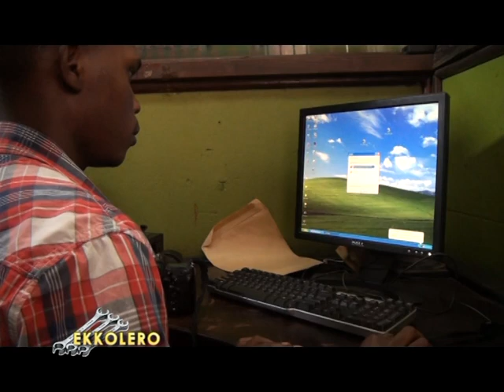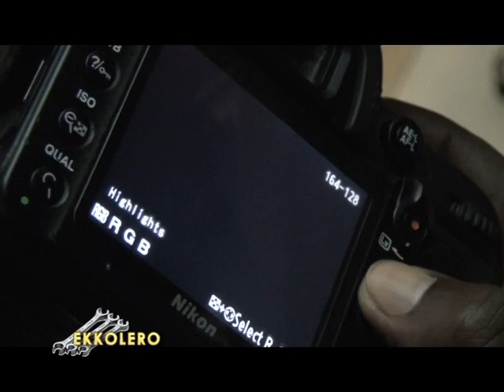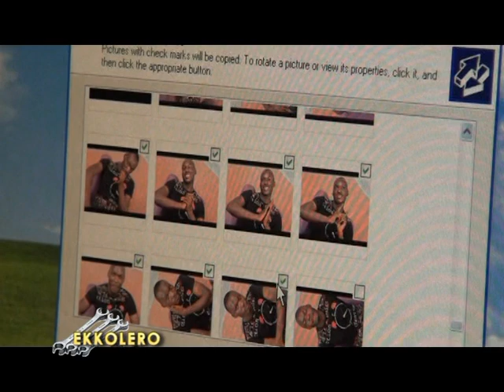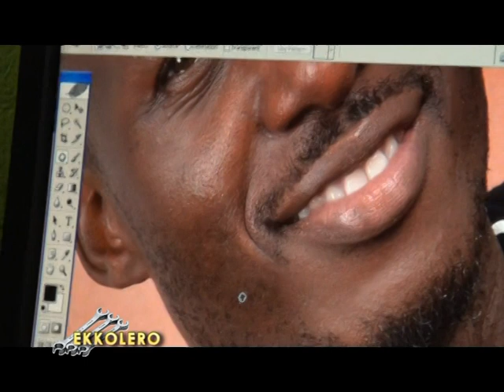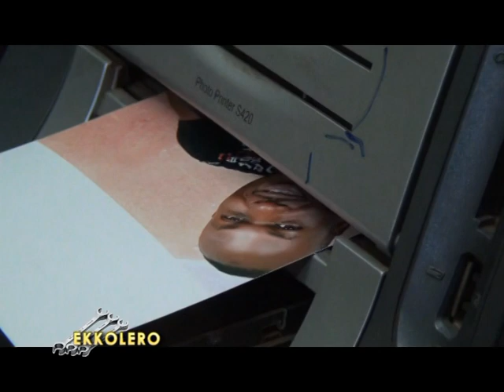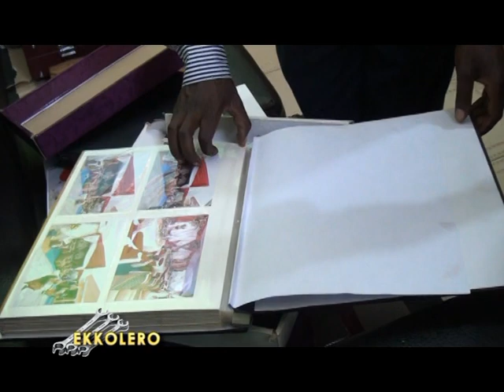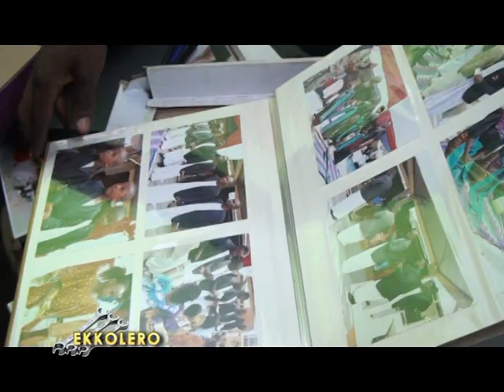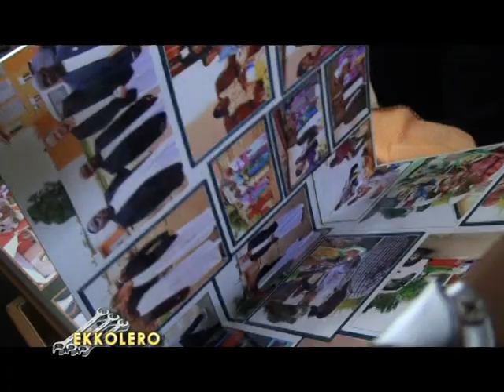Ekkolero – Okukuuba ebifaananyi Part B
Buli lw’ogumira kumulimu ogufunamu